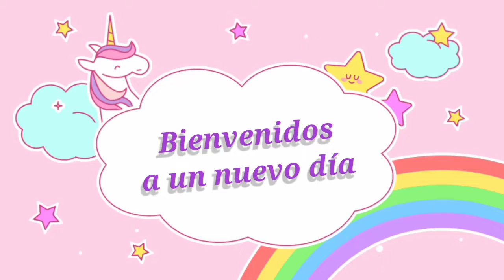Jugamos a colocar en medio, al lado y alrededor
Buen día niños hoy seguimos aprendiendo a colocar en diferentes posiciones los objetos.
Prof. María Elena